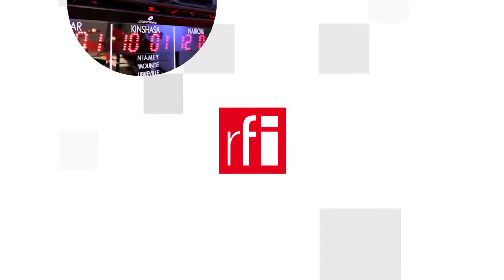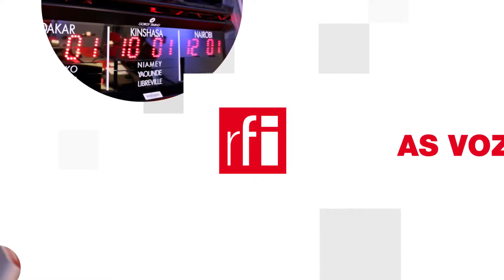Giới thiệu lại phim Pháp “Un Plan parfait” phát hành năm 2012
Không phải là một thắng lợi phòng vé vẻ vang, cũng không nằm trong danh mục những bộ phim gặt hái được nhiều chiến tích tại các liên hoan phim danh giá, nhưng kì lạ thay, “Un Plan parfait” (tạm dịch là “Kế hoạch hoàn hảo”) lại là tác phẩm được lòng khá nhiều khán giả yêu điện ảnh.